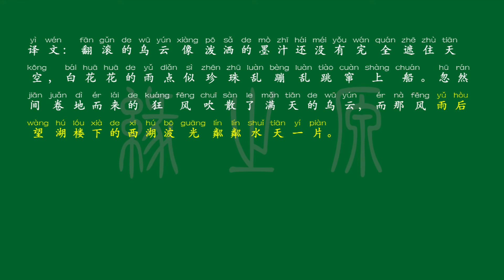101 六年级上册 六月二十七日望湖楼醉书 宋代 苏轼 解释译文 无障碍阅读 拼音跟读 古诗 小学背诵 拼音古诗 背诵默写 唐诗宋词 唐诗三百首 文言文